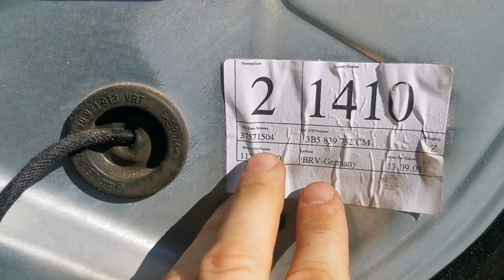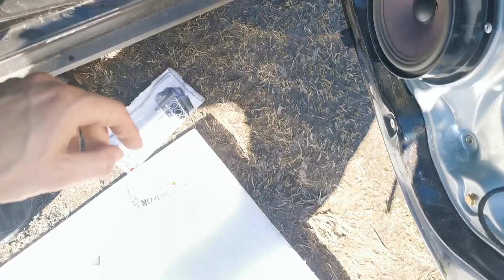Woda w aucie - jak naprawić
Woda w aucie? W tym poradniku pokazuje jak naprawić taką usterkę 😉. AUTOR nie ponosi odpowiedzialności za naśladowanie jego wyczynów. Pamiętaj jest to film rozrywkowy.